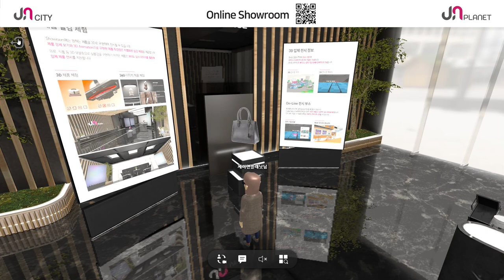[Showroom] Jncity Online Showroom 플랫폼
Jncity Online Showroom 플랫폼은 Showroom 전용 Main World에서 템플릿화된 Showroom을 선택하여 기업의 전시관을 구축할 수 있어 저렴한 비용으로 메타버스 전시관을 활용할 수 있습니다.

건물내 중소기업 Showroom 입주, 업체 검색, 공간이동, 방문자간 실시간 커뮤니케이션 기능, 공간 Navigation, 사용자 Interaction
Showroom Modify로 비용 절감, 기업 홈페이지에 접속 Link 제공

https//:showroom.Jncity.co.kr/